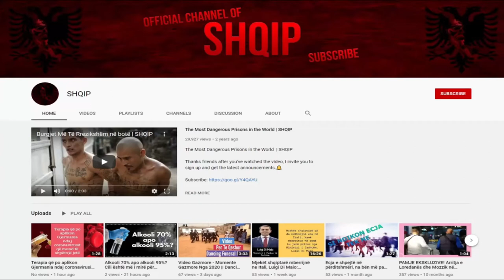A duhet t’i tregoni partnerit se e keni tradhtuar? | SHQIP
☠Te Gjitha te drejtat e autorit i perkasin ketij kanali! Kush perdor video tona do te raportohen ne youtube!
☠Like / Dislike / Comment për reagime.
☠Shpresoj që ju pëlqeu!